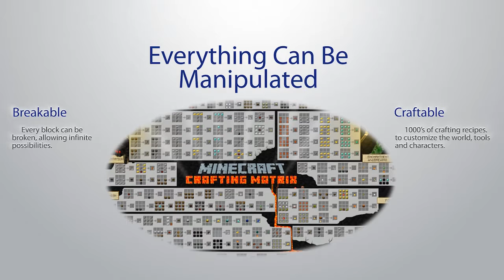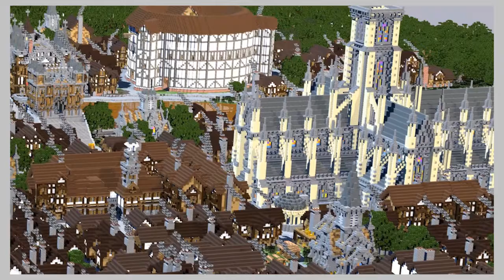4 - What is Minecraft?